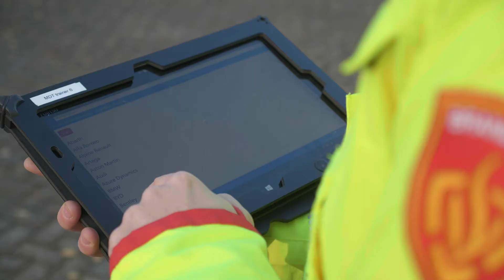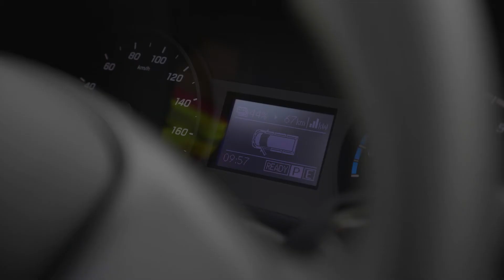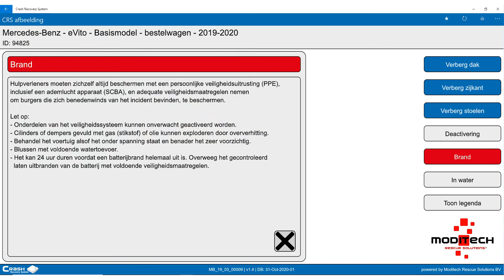Leerfilm: crash recovery systeem en elektrische auto's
In deze video vertellen we je meer over het veiligstellen van elektrische auto's na een ongeval.